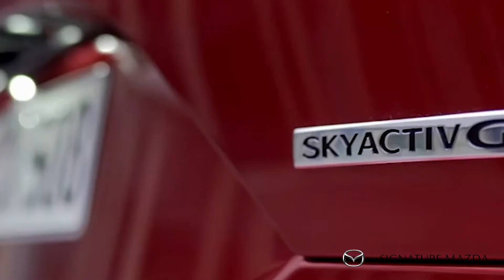Signature Mazda CX-5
Dynamic design. Dynamic drive. Discover the Mazda CX-5 at Signature Mazda today!

Signature Mazda @ Richmond Auto Mall
13800 Smallwood Pl, Richmond, BC V6V 2C2